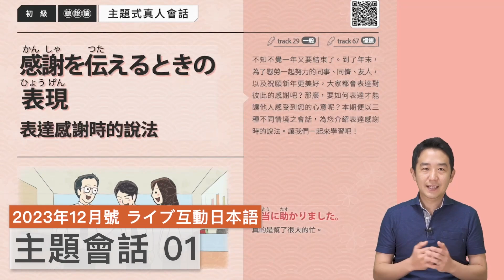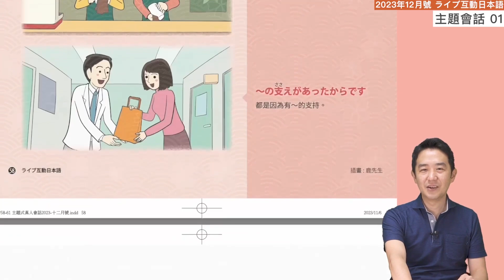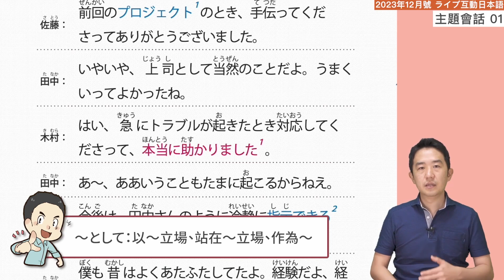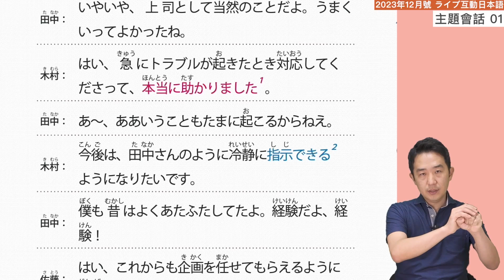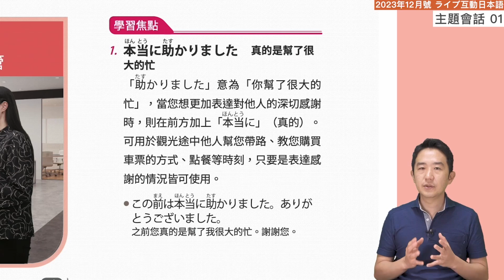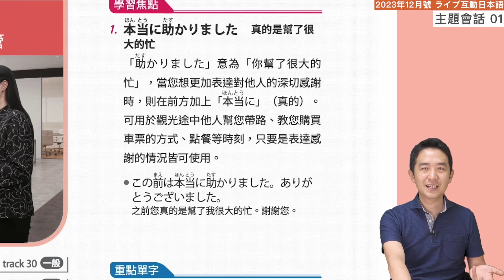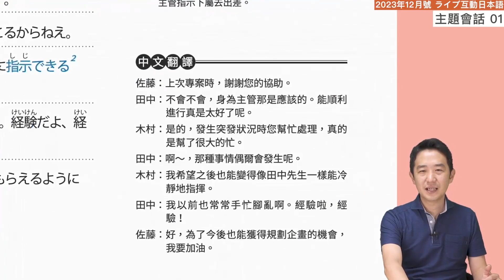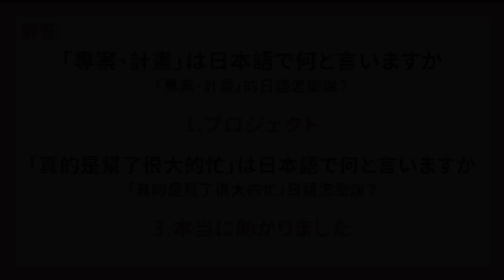如何表達感謝「職場上司篇」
表達感謝在日文中是很重要的一部分
來看看在日常生活的例子中，會用怎樣的方式來表達感謝呢？